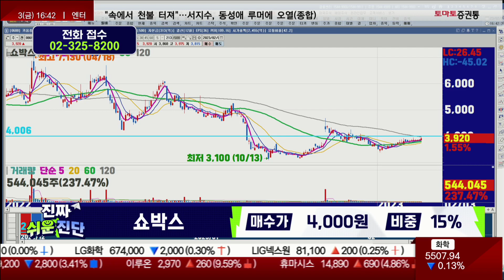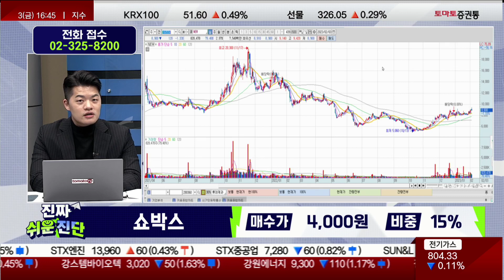대작에 대한 기대감 있어야 추가 상승 있을 듯! / 쇼박스(086980)